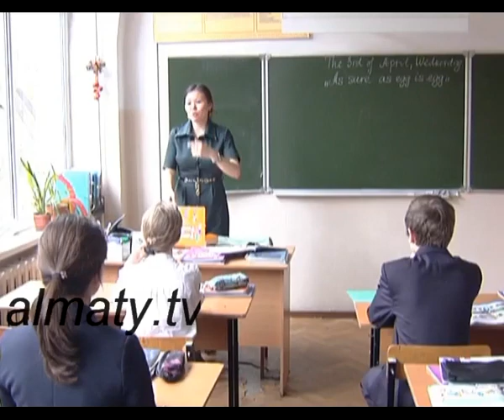Отандық ұстаздарымыз кәсіби мерекесін 6-шы қазан күні атап өтпек